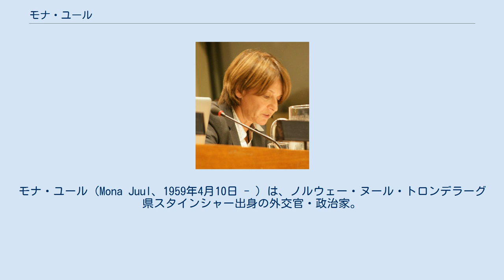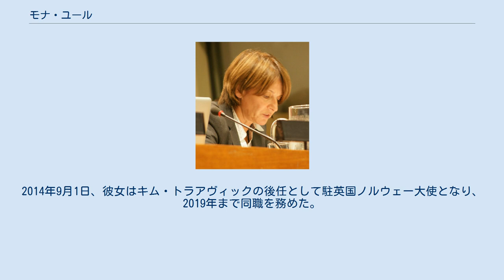モナ・ユール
ヌール・トロンデラーグ県出身の人物
モナ・ユール（Mona Juul、1959年4月10日 - ）は、ノルウェー・ヌール・トロンデラーグ県スタインシャー出身の外交官・政治家。
ノルウェー外務省の役人であり、ノルウェー労働党の政治家である。
 ユールはヌール・トロンデラーグ県スタインシャーのスパルブ村出身で、オスロ大学で政治学の教育を受けた。
彼女は1990年代にオスロ合意を促進する重要な役割を果たした。
2019年7月25日、ユールは国連経済社会理事会議長に選出された。
 夫であり外交官・政治家のテリエ・ロード＝ラーセンとともに、ユールは1990年代のオスロ合意で重要な役割を果たした。
オスロ合意は中東の平和に関する重要な合意である。
ユールと夫が主に積極的に仲介した秘密交渉は、1993年9月13日にワシントンD.C.で、イスラエルとパレスチナ解放機構（PLO）の間で初めての協定に調印した。
 ユールと他のオスロのファシリテーターチームは、イスラエルとPLO間の紛争に焦点を当て、敵対者自身が和平合意を作成する必要があり、調停者として行動するグループが交渉の適切な取り決めを行うのに不可欠であることを知っていた。
 2016年の、著名な劇作家J・T・ロジャーズによるブロードウェイの演劇「オスロ」は、オスロの交渉を崩壊から救った（伝えられるところによれば）裏交渉を仲介する際に、これまでに知られていなかったユールと彼女の夫テリエ・ロード・ラーセンと、それに関わった人々について顕彰するドラマである。
 ノルウェーの21世紀最初の2000年から2001年までのストルテンベルク政権で、ユールは外務省の国務長官に任命された。
2001年から2004年まで、駐イスラエルのノルウェー大使を務めた。
2005年以来、国連へのノルウェー代表団の副所長兼大使を務める。
2014年9月1日、彼女はキム・トラアヴィックの後任として駐英国ノルウェー大使となり、2019年まで同職を務めた。